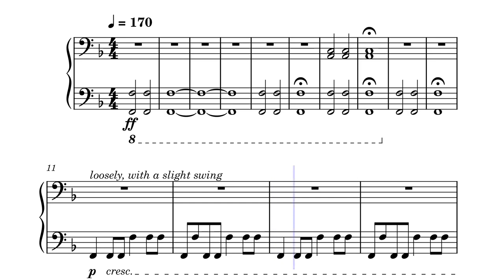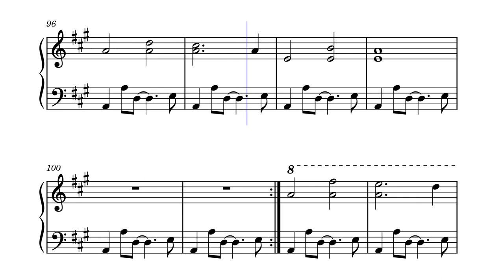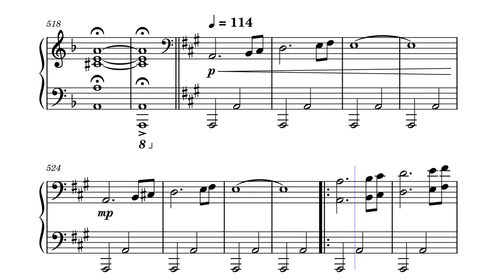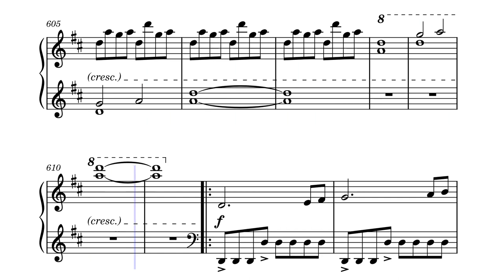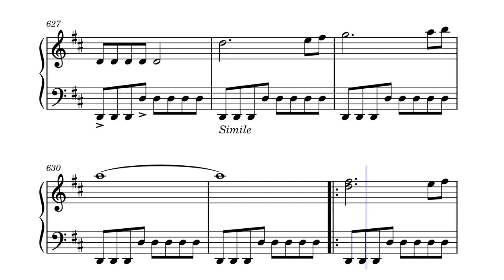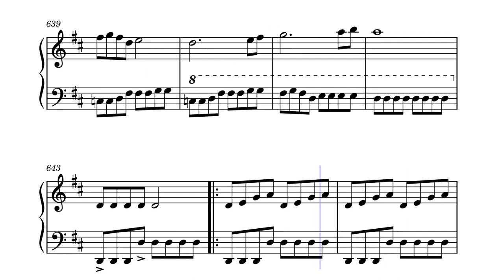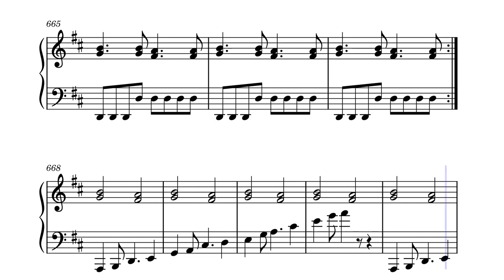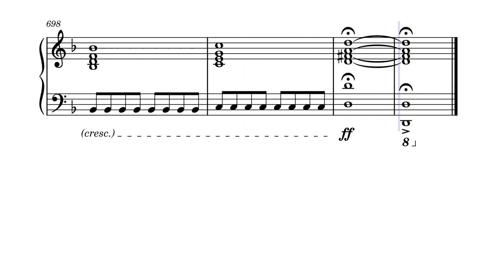Autobahn - Kraftwerk (Sheet Music for Piano)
This is a heavily updated version so I decided to update the video in order to show all of the improvements. Of course YouTube won't let me just replace a previous video, so I have to upload a new one.

This is my arrangement of Kraftwerk's Autobahn

The video was created with MuseScore's send to YouTube feature; with a couple of tweaks made by me.

If you decide to use my scores in any way, whether performing them or forking them for your own arrangement, I would really appreciate if you would credit me.